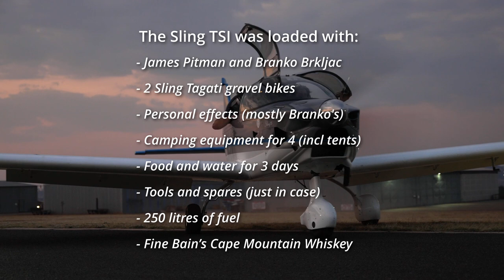Around South Africa in 3 Days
James Pitman and Branko Brkljac of Sling Aircraft attempt to fly around South Africa and ride their prototype Sling Tagati bicycles in each of the country's 9 provinces over the 3 day Heritage long weekend. James and Branko are in the factory Sling TSI and filmmaker Lloyd Ross is in the prototype Sling High Wing, piloted by Sean Russell.
Copyright Shifty Media